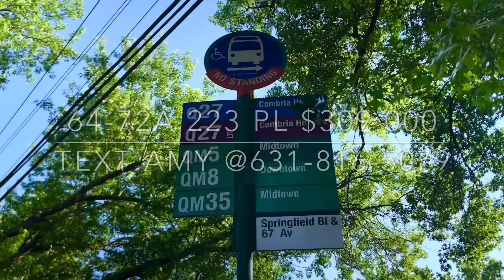64-72A 223 Pl Bayside NY 11364 $308k 10% Downpayment 2bdrms coopforsale winzoneamy☎️